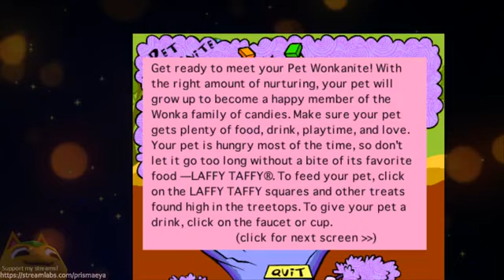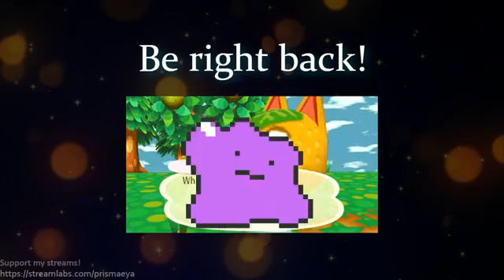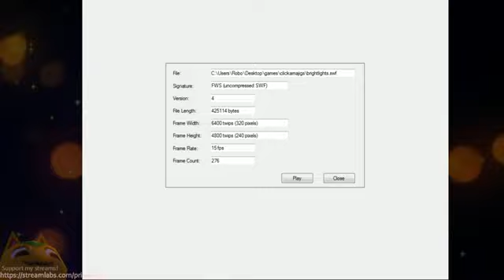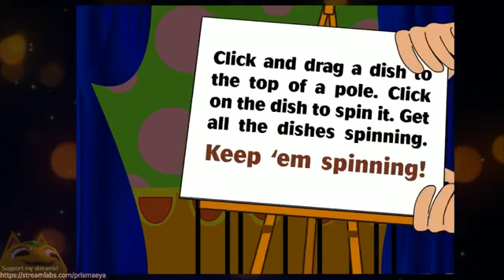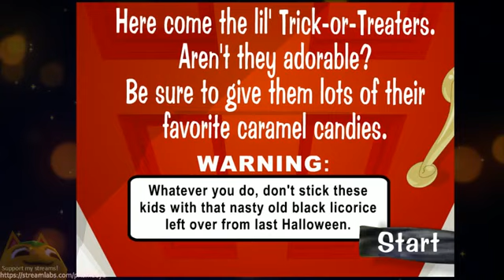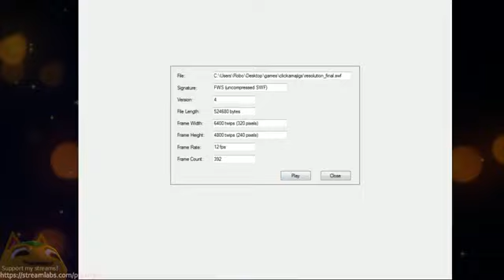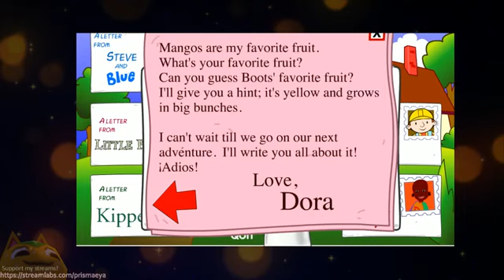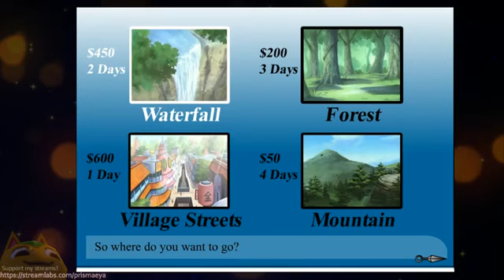Mika || Childhood Internet Games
Mika plays Internet games.
Original Stream Date: July 22nd, 2019